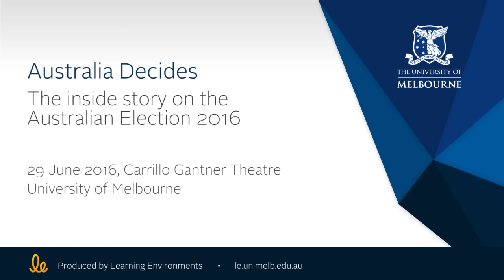Australia Decides: The inside story on the Australian Election 2016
Australia finds itself at the crossroads, with huge decisions awaiting the next government. Our panel of top “insiders” can help you make sense of the issues before Australia votes on 2 July.

Peta Credlin, Former Chief of Staff to PM Tony Abbott
Ben Hubbard, Former Chief of Staff to PM Julia Gillard
Barrie Cassidy, Host of the ABC’s “Insiders” program
Ellen Whinnett, National Political Editor, Herald Sun
Andrea Carson, Lecturer in Media and Politics, University of Melbourne
Moderated by Nicholas Reece, Principal Fellow, University of Melbourne.

The panel will discuss key election issues, the anticipated outcomes of the election and answer your burning questions.